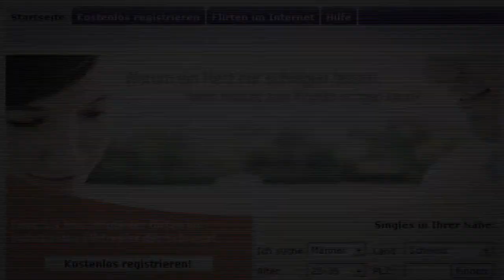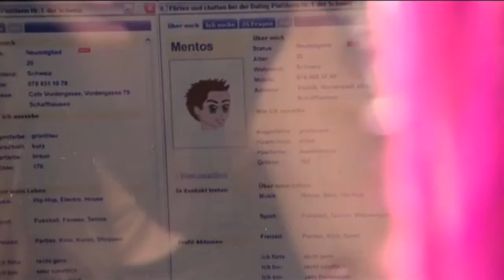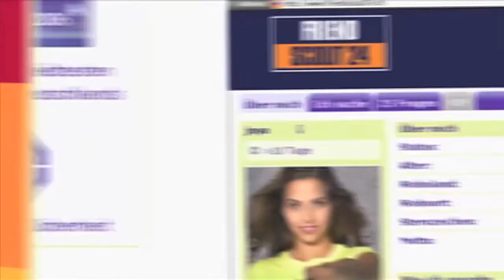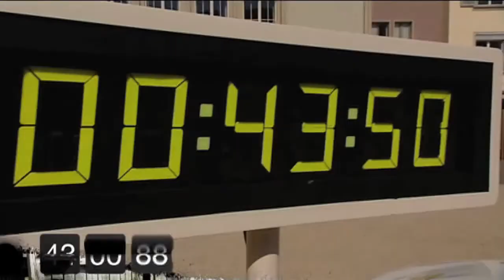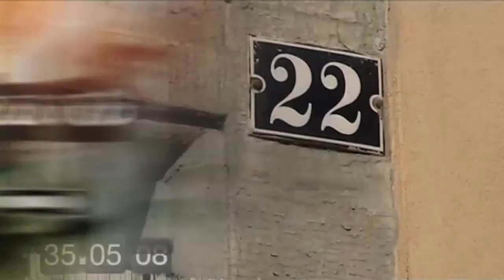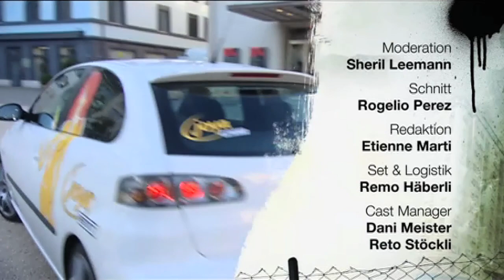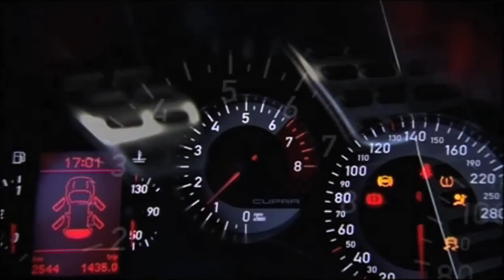joya rennt S08E07/24 - Schaffhausen (2007)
Sat1 Schweiz  l  Joya rennt mit Sheryll Lehmann  l  Director & Editor:
Rogelio Perez, Producer: Chris Hanselmann, FaroTV
DP: Jonas Furrer  l  Beta IMX  l  20'17"